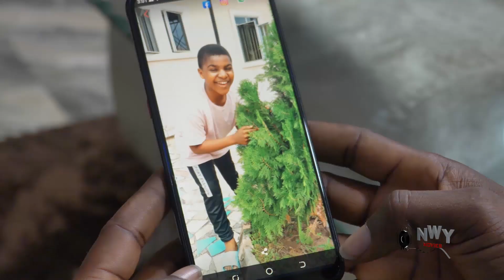TAKE MY LOVE {New Latest Movie}5&6 Ebube obio &Onny Michael 2023 Most Anticipated New Nigeria Movie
AkaGod Tv..Nollywoodmovies Nigerianmovies Ghanamovies Latestmovies #2021 Movies